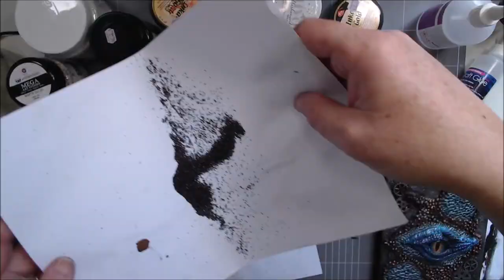Altered Note Book - Dragon Eye - Mixed Media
Last week I started an altered note book cover, first by painting a Dragons eye and then making out of clay the base for the eye, and on Mondays live stream I started the process of altering such note book.
I put the hole process into a little speed up video for you all to see.

The music featured in this video NOT my own